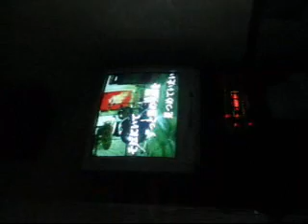NELとカラオケ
karaoke with nel in tokyo
just us having fun :)